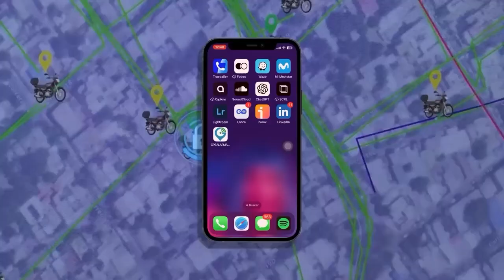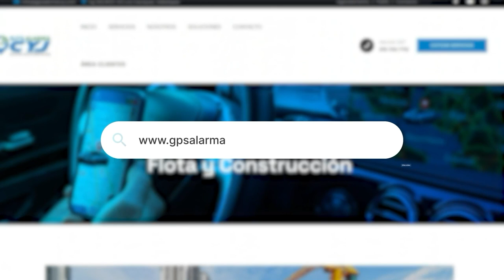CAPTURAN A DOS EXTORSIONADORES CON $10 MILLONES DE PESOS